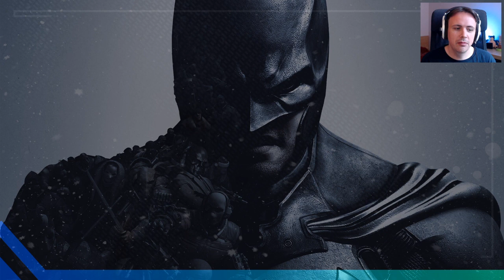[GER/ENG] Batman Origins #07